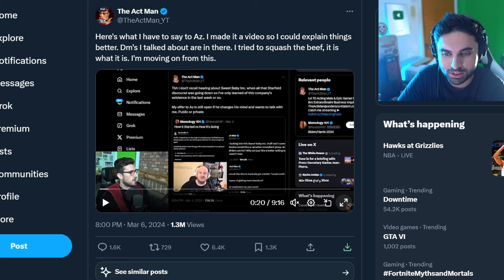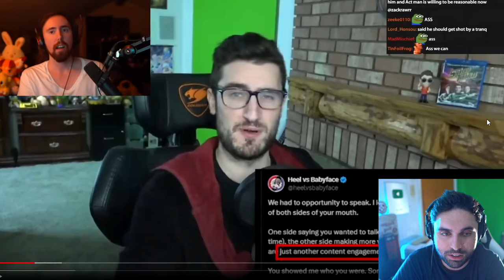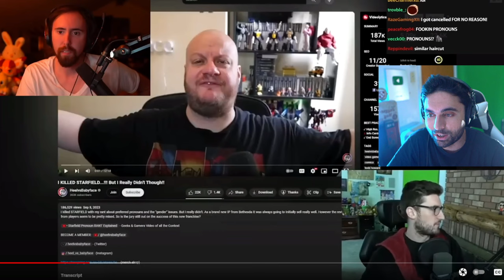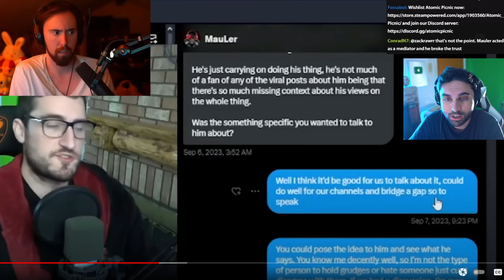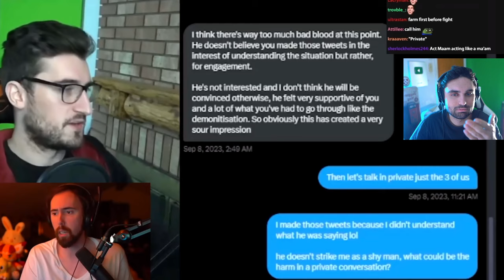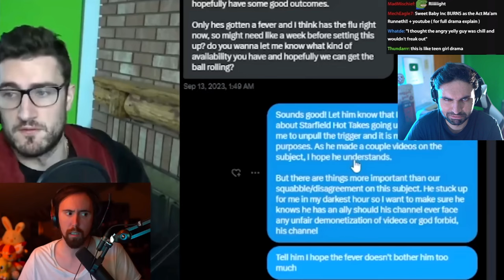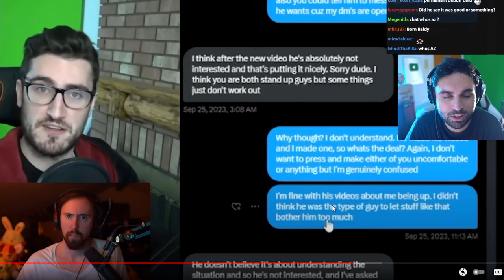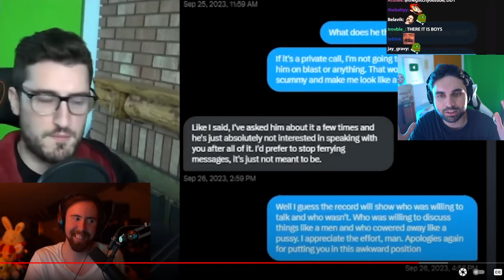Actman really is PATHETIC for this 🤦‍♂️🥴 - TheActMan vs HeelvsBabyFace & Asmongold on Sweet Baby Inc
Xbox Starfield pronnouns and Video Games drama happening with Sweet Baby Inc. Today we have TheActMan vs HeelvsBabyFace & Asmongold on Sweet Baby Inc. Gamers are tired of every game getting Sweet Baby Inc detected. Previously we covered news about PS5, Call of Duty warzone, cronus cheaters, GTA 6 and much more.

HeelvsBabyface Breaks The Act Man | Starfield Pronoun Rant Vindication

Sweet Baby Inc DRAMA Gets WORSE! Is It Over For Gamers?!

Video credit: @TheActMan @HeelvsBabyface @AsmonTV @AsmongoldClips